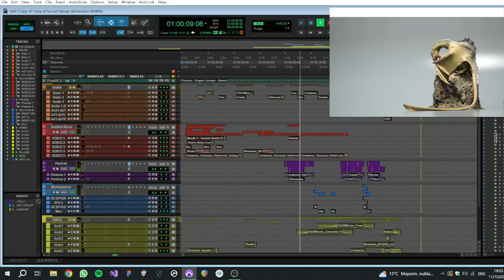Animation by (N. Piccinini) - Sound Design